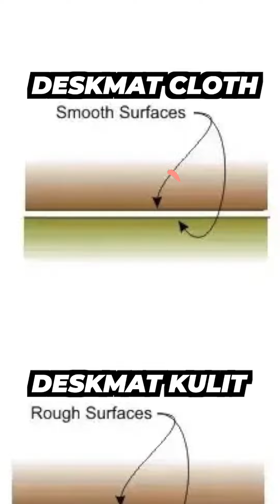Deskmat Kulit ⁉️ | Skandif